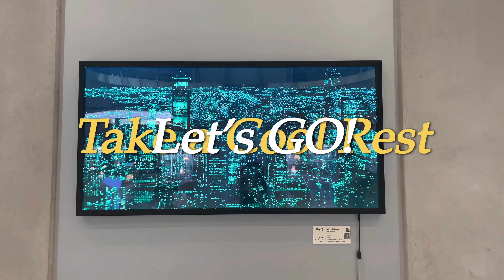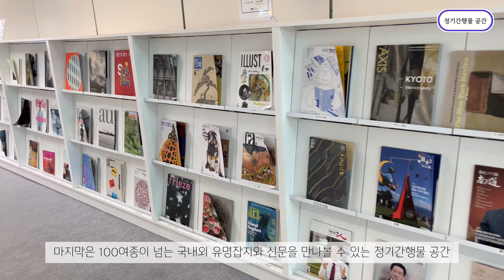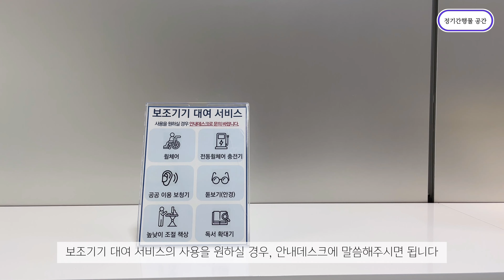[ACC 청년기자단] ACC 도서관에서 북캉스 즐기기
제작: 곽나영(ACC 청년기자단)